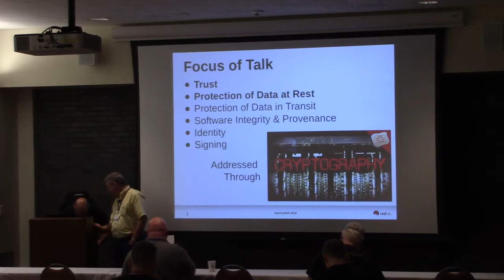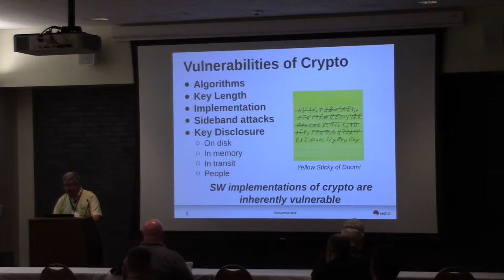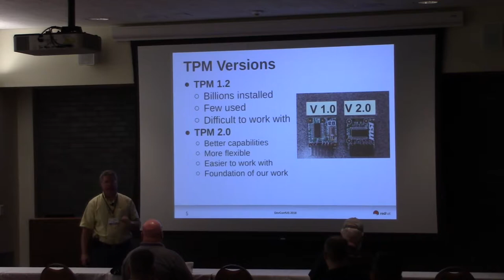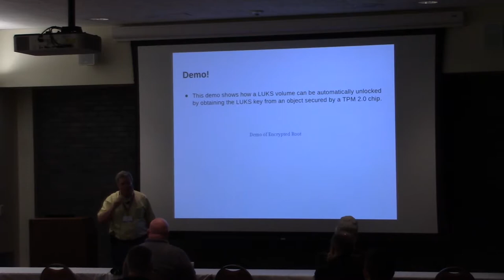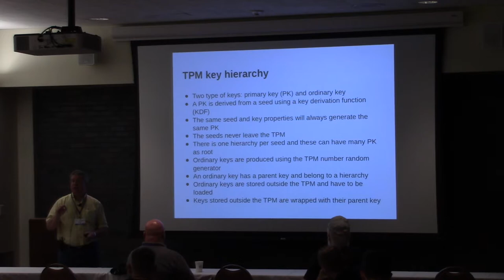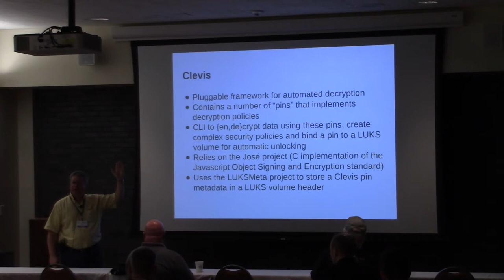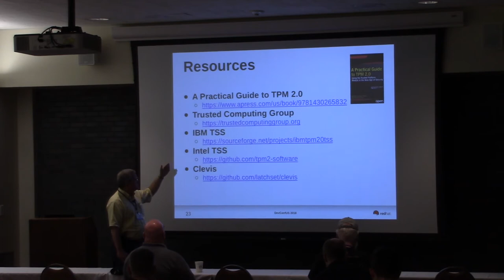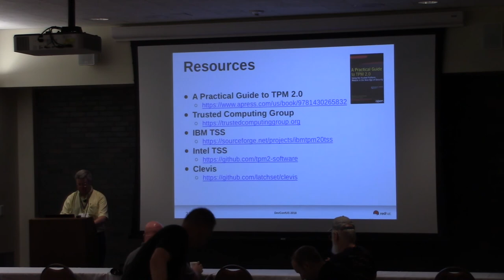Hardware Root of Trust - It’s Real This Time!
Secure systems are built on a layered model. At the very bottom of the stack you have to trust something - but what can you trust? A Hardware Root of Trust provides this critical foundation for secure systems. A HW RoT is included in virtually every server and laptop shipped over the last decade - yet is almost entirely unused! We will cover why this happened, what has changed, and what to expect in the future.

We will use TPM 2.0 as a Hardware RoT. We will introduce the TPM 2.0 module, the TCG Software Stack (TSS), cover the operations it can perform, and explore the userspace tools that simplify using TPM 2.0.

We will show a concrete example of the application of TPM, by using Clevis to automatically unlock an encrypted root volume on boot by storing an encrypted key in the TPM.